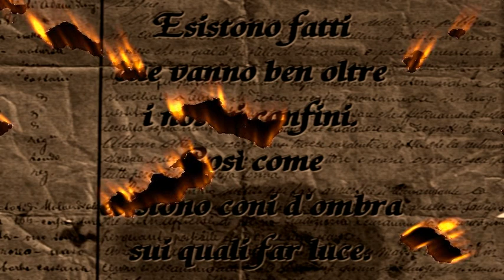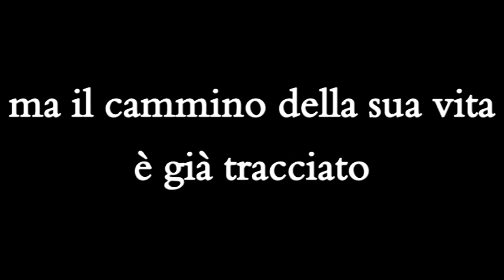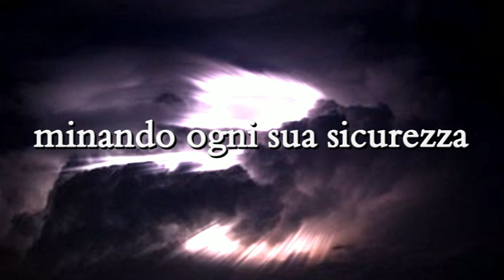BooKTrailer LA QUERCIA DELLA PIANA - Cronaca di un mistero popolare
Titolo: LA QUERCIA DELLA PIANA
Collana: TRILOGIA LE COLLINE DEL MISTERO
Autore: LORELLA FONTANELLI con GIANNI CALLIGOLA
Casa Editrice: EPIKA EDIZIONI
Anno di uscita: 2009
Anno seconda pubblicazione: 2010

Castello di Serravalle anni '30. Padre Gerardo, un giovane frate francescano scopre un delitto. Un doppio filo lo legherà a questo mistero che, in un avvincente intreccio, lo condurrà alla ricerca della verità e alla riscoperta delle proprie origini.

RECENSIONI:
"La Quercia della Piana possiede la grazia dei veri romanzi popolari."
 (A. Faeti. Il Corriere della Sera)

"La Quercia della Piana: un caso letterario."
(Il Resto del Carlino)